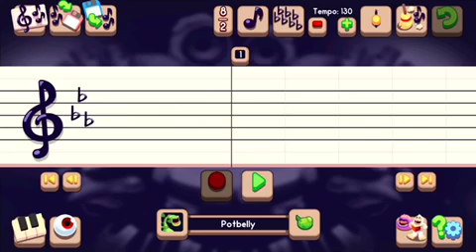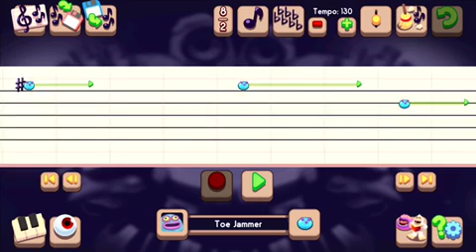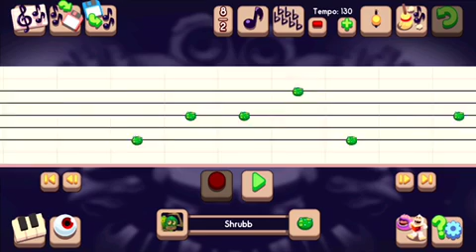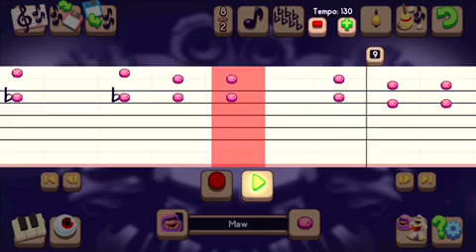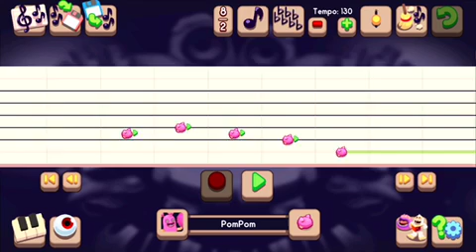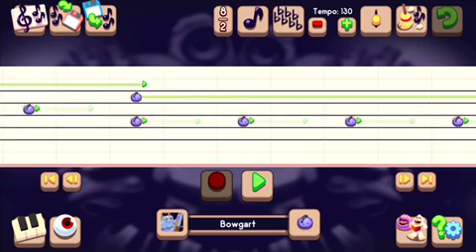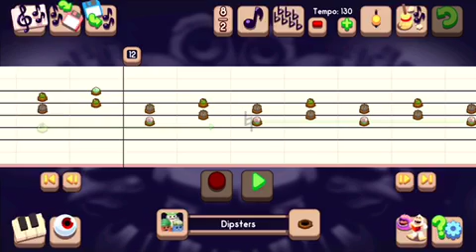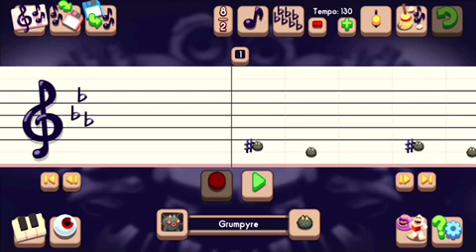How to make plant island with both wubbox and g’joob and punkleton